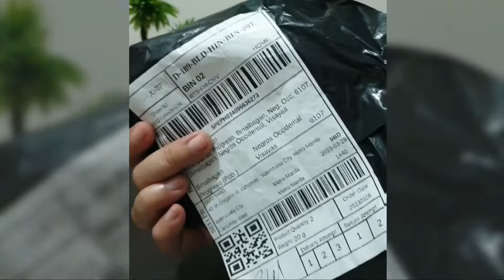My Night Light MOON & SATURN | 3D Crystal Ball Night Lamp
Enjoy the  beauty of Moon and Saturn in the comfort of your home. 3D Crystal Ball Night Lamp